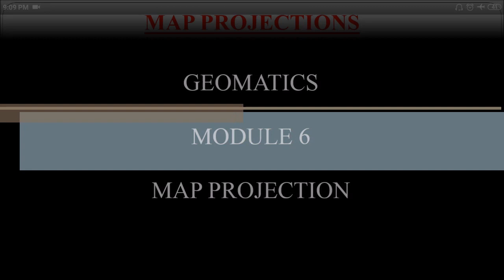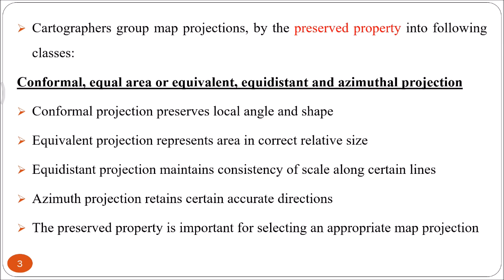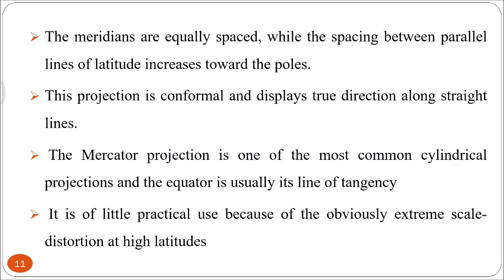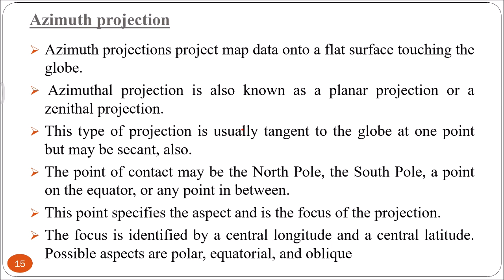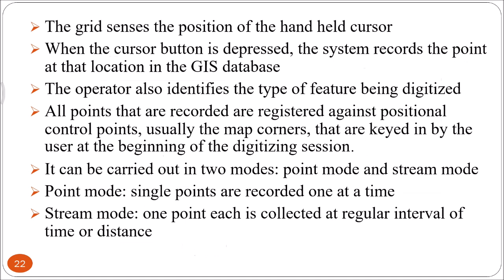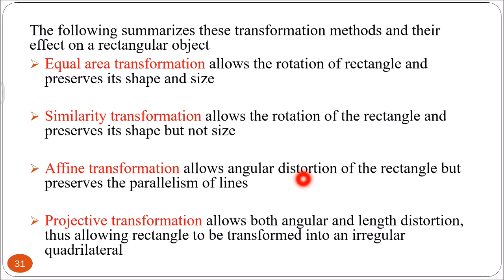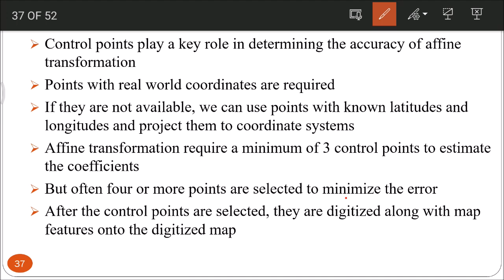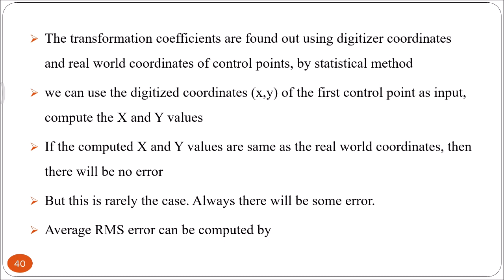Geomatics - Module 6 - Map Projection